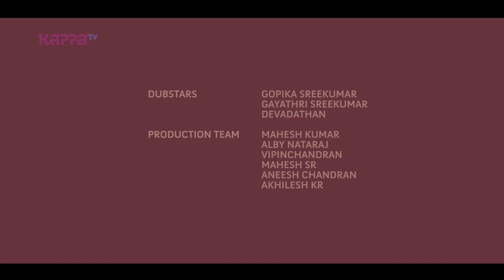Ee Parakkum Thalika - Dubstars - Kappa TV